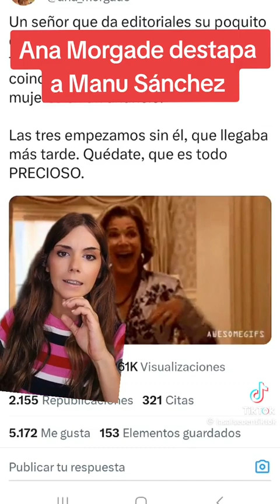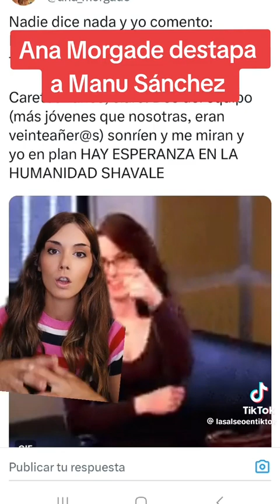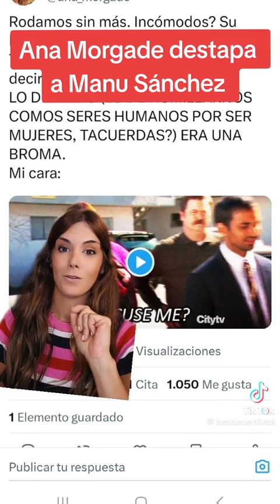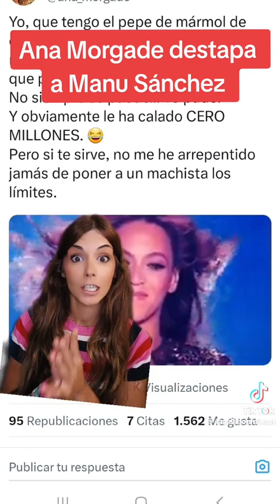Ana Morgade destapa a Manu Sanchez